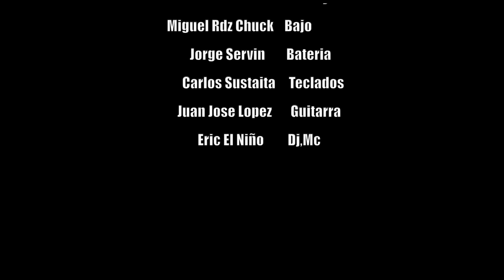Iraida Noriega y La Groovy Band